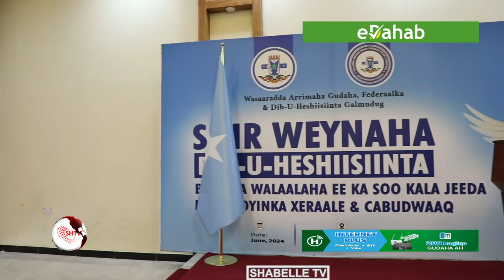MW Qoor Qoor ''Bulshada kuwa caqli liita,caafimaad yar, dhaqan xun ayaa iska soo gudbinaya waxa..''.